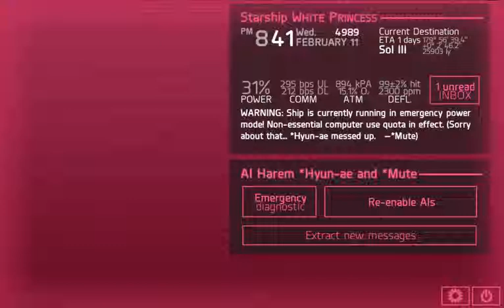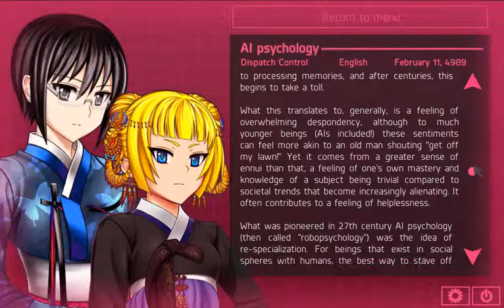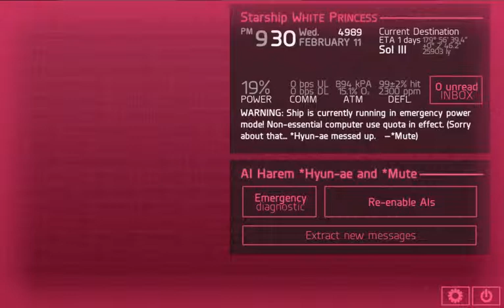Hate Plus 09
Oh great... a block full of yaoi. And Mute is extremely interested in it. Also some random political junk and the actress being forced to dump her cute girlfriend.

Oh, and Hyun-ae confesses to Mute. Mute takes this rather well, all things considered. And by that I of course mean she has a complete and total homophobic freakout. It is glorious.

And here are links to the Level Four Revive Materia project.